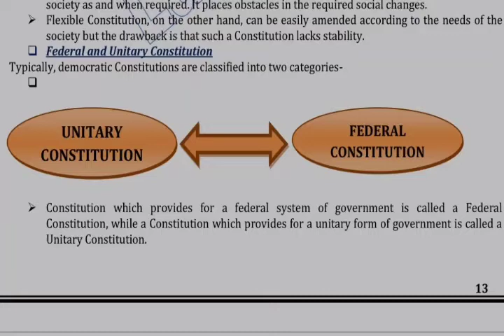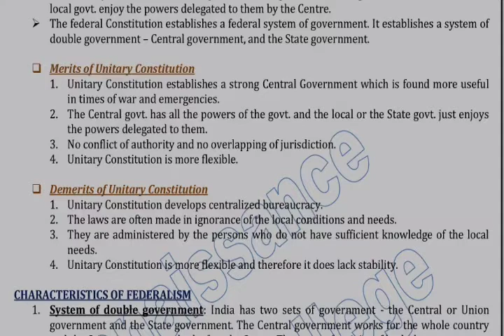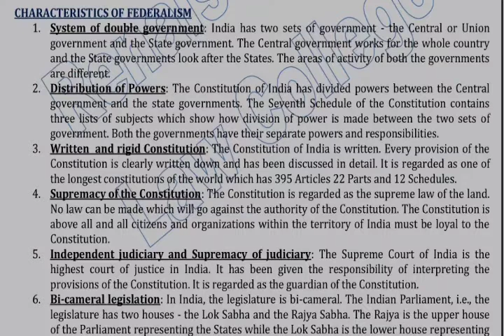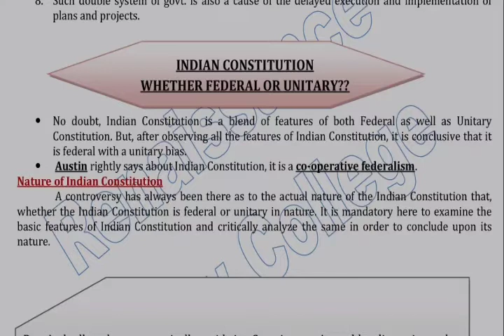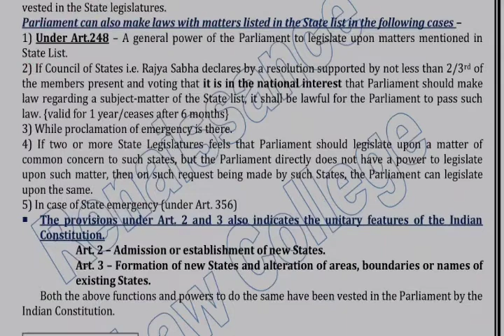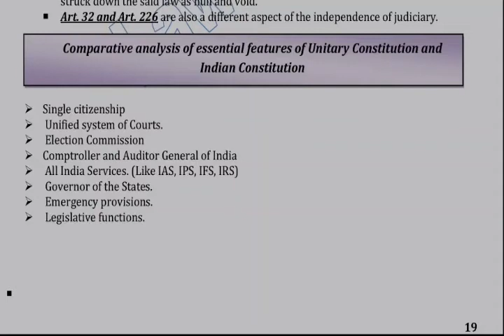Class-4 | Constitutional Law | Nature of Various Constitution in the World | Federal & Unitary Govt